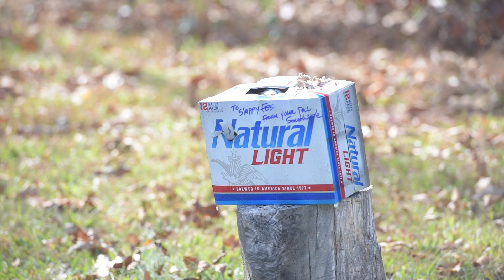Mike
Go Cubs!